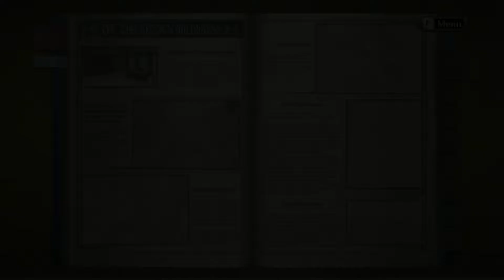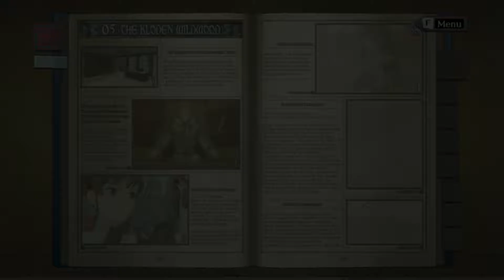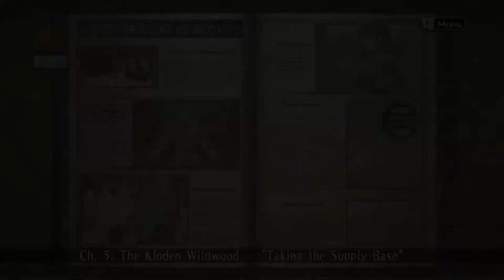[Ch.5: The Kloden Wildwood] Valkyria Chronicles (UNDUB)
This is the first installment of the Valkyria Series that I will be playing in it's original Japanese Dialog Audio and English Subtitles. This is my first time playing this game and was interested in the very Advance Wars style turn based war game so please be lenient to my playstyle. I will be playing all the Valkyria games in the series UNDUB (english text/japanese dialog audio) so if you are interested feel free to check out the links below to the other Valkyria Games: